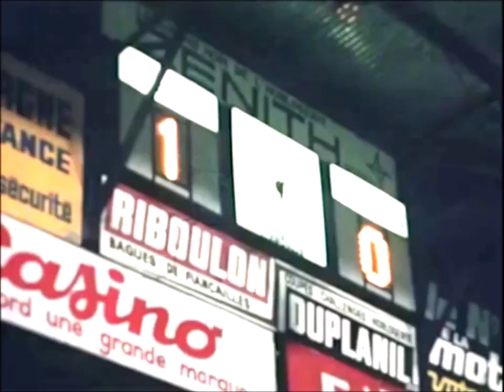ASSE 2-0 Rouen - 8e de finale retour de la Coupe de France 1976-1977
Avril 77 : les Verts trainent leur spleen à la 6e place du classement de D1, leur plus mauvais depuis bien longtemps, et ont été éliminés de la Coupe d'Europe après un match dantesque à Liverpool. Il ne reste que la Coupe de France pour sauver leur saison et jouer une Coupe d'Europe la saison suivante.

Ils s'emploient donc à cet objectif en battant et en éliminant cette équipe haut-normande du FC Rouen, laquelle n'est pas à confondre avec la future Union sportive de Quevilly Rouen Métropole... Elle compte dans ses rangs  l'ancien Stéphanois Georges Polny, quintuple champion de France en Vert dans les années 60.

Les Stéphanois l'emportent donc lors de ce match retour à GG, après un nul 1-1 à l'aller à Robert-Diochon, l'antre rouennaise. L'année suivante, les Diables rouges, membres de son antichambre pour l'heure, auront rejoint l'élite du football français.

Ce sont les buts de Christian Sarramagna puis de Patrick Revelli qui offrent cette qualif. Le premier sera grièvement blessé un an plus tard face au même adversaire sur un terrible tacle d'un défenseur. Il reviendra tant bien que mal mais ne retrouvera jamais son niveau.
L'autre buteur, Patrick comme on l'appelle alors, va bientôt vivre une dernière saison en Vert compliquée par des relations tendues avec les supporters.

Tous les deux marqueront dans la fameuse demi-finale renversante, dernier fait d'arme majeur de cette équipe, face à Nantes :

Les deux équipes se retrouveront jusqu'au début des années 80 avant un long break et des retrouvailles en L2 :

Images Fr3